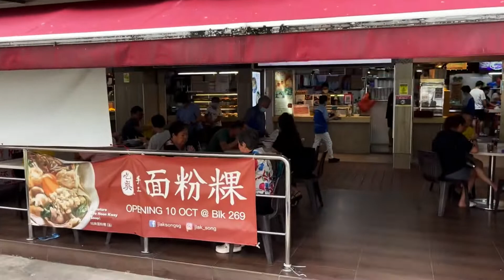Manila Street in Singapore? - Bencoolen-Bugis-Manila Street Virtual Tour